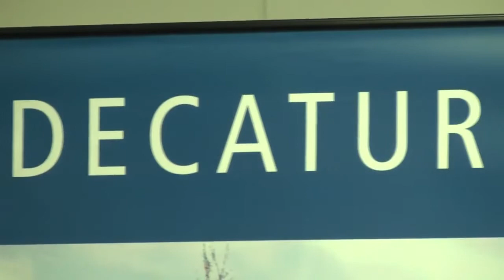Decatur Memorial Hospital Collaborates with BJC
Decatur Memorial Hospital announced today they have joined the BJC  Collaborative.